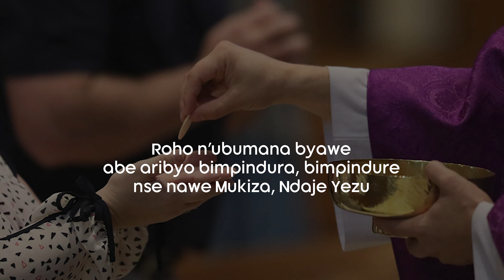Ndashaka kugusanga by Chorale Stella Matutina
prod by DenysArtStudio
emmypro emmypro
covid​​​-19
PACIS​​ TV
IGIHE​​.COM
INYARWANDA​​.COM